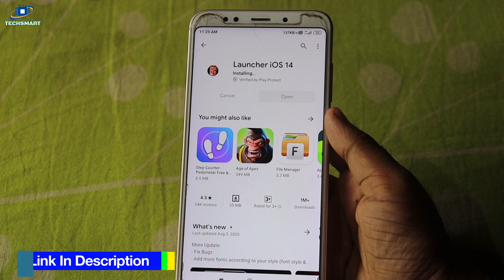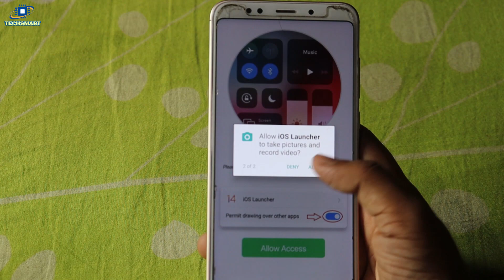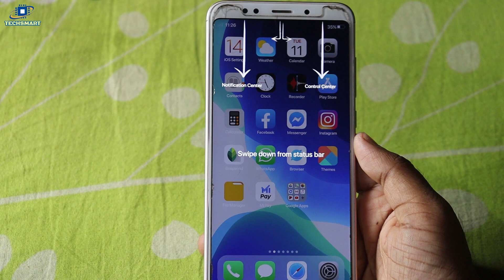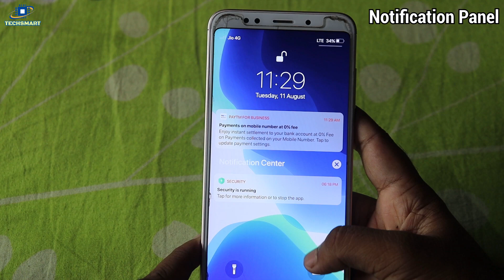How to Get iPhone Look on Android | Turn your Android into an iPhone NO ROOT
This video will show you How to turn Android into an iOS. Get iPhone Look on Android device without root. Turn Any Android Into iPhone Completely. Install iOS 14 On Android Phone No Root.